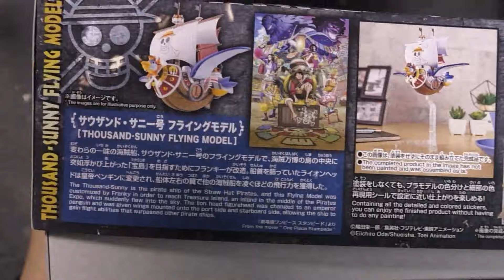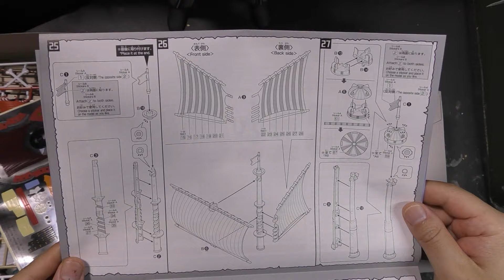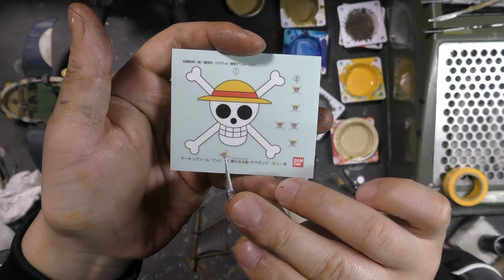One Piece Stampede Anime Ship Thousand Sunny Flying Model Grand Ship Collection Bandai model kit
In this video I would like to share how I built and painted the Thousand-Sunny Flying Model model kit from Bandai's Grand Ship Collection and finished it off with weathering. Hope you enjoy!

Each person might have a preference but I like to add details, paint and weather a little differently🙂

Also I will be posting videos on how I build and customize various figures and mechas from Sci Fi movies and anime (check out my instagram for my other work!) so please subscribe to my channel if you would like to see more of my videos.

And please check out my instagram for pictures of other One Piece ships I have built!